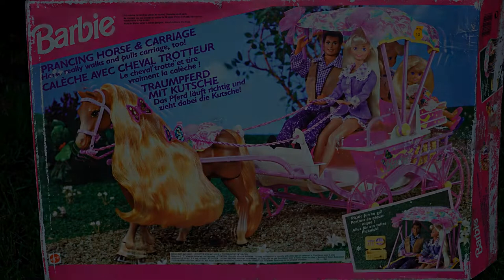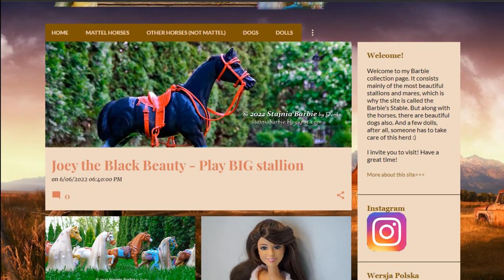Barbie prancing horse (1994) hair replacement (Waverly)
https:/barbiestablebydonka.blogspot.com - blog about my horses

A video showing the hair replacement of a barbie battery powered walking horse from the 90s. It is a toy from 1994 set - Prancing horse & carriage. The horse is fully functional, unfortunately, the hair, which is one of the main advantages of the Barbie horses, was cut. I decided to undertake the
challenge and replace horse's hair with new ones. The construction of this model is identical to
that of the first walking Barbie horse (EU version) - a 1993 Sprint horse. These horses have a switch integrated in the tail, therefore when changing the tail hair, I have to be careful not to damage anything, as I may deprive the horse of its mobility.

I must point out that this is my first time to renovate a mobile horse, so I improvise.

CHAPTERS:
0:00 Introduction - about the horse (where it come from and why I have to replace its hair)
1:13 Disassembling the legs (it is not essential, but it makes the whole process a bit easier)
2:23 Removing the old mane
3:55 Removing the tail
5:35 Washing new hair
7:17 New tail
11:54 Preparing the new mane
16:09 Mounting new mane
17:50 Reassembling the legs
19:10 Checking if it is still working
19:47 Brushing new hair
20:18 Styling the mane
21:47 Comparing with original Sprint and leveling
22:26 Photos - before & after and outdoor shots
23:22 Check out my blog!